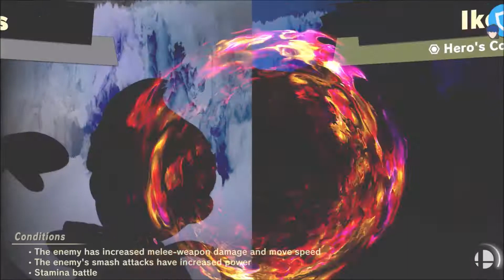Hero's Comrades (No spirits) Spirit Board DLC Challenge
This spirit is on the Hero's DLC spirit board. I have yet to see anybody beat this with no spirits.

So if were talking team spirit group battles this one might be the hardest group battles in the entire game. One thing is it's a stamina battle, and you have to fight 7 characters. Each character can do upwards of 40 - 80 HP damage, and you yourself have only 120 HP. They attack you one on one and two vs one.

To win this team battle, I take advantage of the terrain changes and try to throw my opponents out of bounds when one or two platforms float up to the far right or far left. You must remain on outer ledge and grab and back throw them.

First you fight Link, he is aggressive and will throw his boomerang like crazy at you. He can damage you for a lot! 40-60 HP range! So I wait probably 10-20 seconds and I jump off the main platform onto the lower left platform, at this point the main platform in the middle will rise.

Try to lure link to you and back throw him as close to the blast zone as possible. You probably will not be able to kill him, but if you timed the throw correctly, he will be unable to get back to the main platform and fall to his demise and get KO'd.

If Link does manage to get back on the platform, hug outer ledges, grab and throw link off, then jump out and try to spike him with your Down A attack. This will spike him downwards and prevent him recovering if timed correctly.

Next we have zelda and robin. When fighting zelda and robin they are pretty much the only one's who can heal if you absorb there magic spells. I use them to fill up my special meter, and to refuel my health. Do not use the final smash and hold onto it. These two ladies are not as aggressive compared to there comrades.

They can hit you with powerful magic spells, so you still need to watch out. I find you can actually kill them with your down special attack, and by throwing them off the outer ledge when the right or left outer platforms rise up after a given amount of time.

Zelda can also recovers her health when she is at around 30% damage, and it will rise back up to 70%. Zelda also might gain access to her final smash when she is around 50% health. If she uses her final smash on you its almost impossible to dodge as it sucks you in. It can do around 100 damage!

If you survive the attack get some distance from her and try to absorb her fireballs to regain your health, if she tries to fight up close run away until you are able to regain your health to full. After you regain your health then you should be able to finish her off with smash attacks, or throwing her off the outer platform ledge if it appears.

When you get to shiek wait for the floating platforms to appear, and then try to throw him out of bounds. Outer ledge. When Samus and DeeDee appear you try to use the platforms, but they might float away. This is where I use my PK starstorm and try to kill them both. These two combatants are pretty aggressive, so I find that it's better to kill them as soon as possible at not try to wait to long.

Last is Ike, so use the platform method, but wait about 10-15 seconds before jumping on one of the platforms. Lure Ike onto a platform then try to throw them out of the blast zone. Since he is a heavy character this attack falls short of killing, so he will jump back and try to recover.

At this point jump to the middle main platform and edge guard with PK freeze, PK fire, or his a charged down tilt. Lucky for you once Ike recovers on the outer platform, the platform itself will float downwards out of the stage, this will make it much harder for Ike to recover. The outer platforms should almost be off the screen. If you try this method to early Ike will most likely be able to reach the main platform.

The other challenge is the outer platforms are not always present, you might have to wait 15 - 45 seconds for the small outer platforms to rise up. So when facing Ike I suggest running and evading, he can hit for a lot, and at this point you might not be at full health.

You might be able to land some PK fire and PK feeeze's on him, but at the same time it can leave you open. If he gets to close I suggest trying to throw them behind you. Your attacks barely damage him, maybe 2-4 HPs at best, and he has 100.

It is also possible to throw both Samus and Deedee out of the blast zone and save your final smash for Ike. But Samus and Deedee are faster and more aggressive, so if you don't have the platforms on the screen, there is a good chance these two will kill you before the next platforms appear.

Ike is fairly slow with the exception of his charge dash sword attack, but you usually have time to catch him using the move and having plenty of time to evade. I find you can evade him with moderate difficulty.